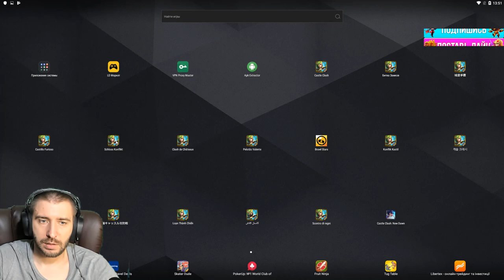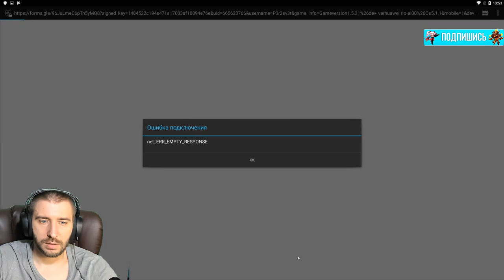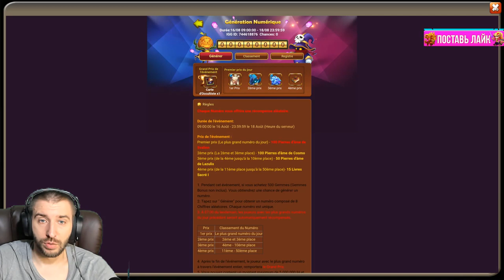КРУТАЯ ХАЛЯВА С НОВОЙ КАРТОЙ СМЕНЫ \ ТОП НАБОР ЗА 1 САМОЦВЕТ \ БИТВА ЗАМКОВ \ CASTLE CLASH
Тестируем карту смены созвездий за 1 самоцвет.